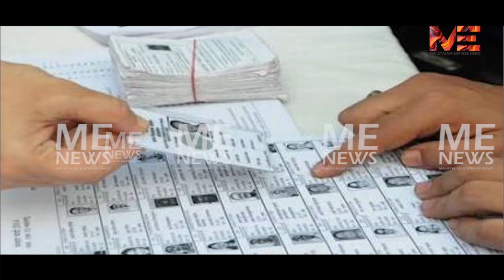കേന്ദ്രം പണി തുടങ്ങി :2024 ൽ ഒരു രാജ്യം ഒരു തെരഞ്ഞെടുപ്പ്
ഒരു രാജ്യം ഒരു തെരഞ്ഞെടുപ്പിനായി കേന്ദ്രസർക്കാർ നടപടികൾ ആരംഭിച്ചു . പ്രധാന മന്ത്രിയുടെ ഓഫീസാണ് നടപടികള്‍ ആരംഭിച്ചത്. ഇതോടെ രാജ്യത്ത് പൊതു വോട്ടർ പട്ടികയാണ് ആദ്യം യാഥാർത്ഥ്യമാകുക . ഇതോടെ പഞ്ചായത്ത് തെരഞ്ഞെടുപ്പ് മുതൽ പാർലമെന്റ് തെരഞ്ഞെടുപ്പ് വരെ പ്രത്യേകം വോട്ടർ പട്ടിക തയാറാക്കുന്ന രീതി ഇല്ലാതാകും .